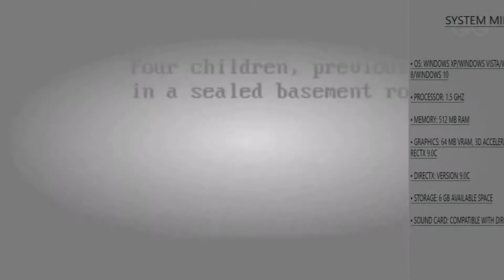5 GAME ADVENTURE PC 2018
Terima kasih sudah klik video ini , jangan lupa untuk subscribe & klik lonceng biar tidak ketinggalan update dari channel ini Channel ini menyarankan konten informasi sekitar game Android,iOS & PC , seperti game game bergendre Adventure , RPG , FPS , MOBA , Fight, Simulator, Racing dll. Dan juga menyediakan link download kalau tertarik dengan game yang disarankan tersebut

NB : • Game yang disarankan tidak semua dicoba
 • Untuk size bertanda (-) : Size tersebut bervariasi sesuai perangkat / Belum rilis
 • Size yang diinfokan tidak full size download , hanya size download dari google playstore.
• Online/Offline : bisa dimainkan secara online atau offline / Hanya online / Hanya offline ( baca Baris pertama)
• Tentang perangkat digunakan untuk game tersebut akan diupdate konten selanjutnya